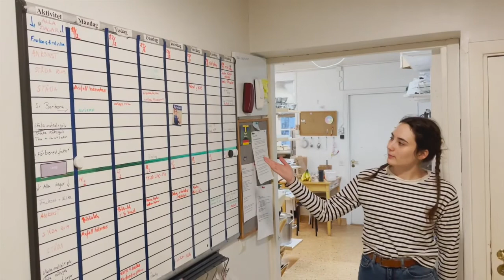Vadstena 2021-2022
Die Praktikantinnen Jana, Emily und Monika aus dem Jahrgang 2021/2022 geben bewegte Eindrücke in die Praktikumsstelle in Schweden.